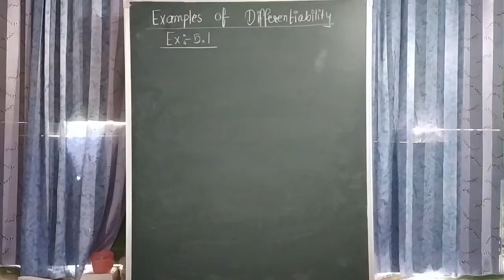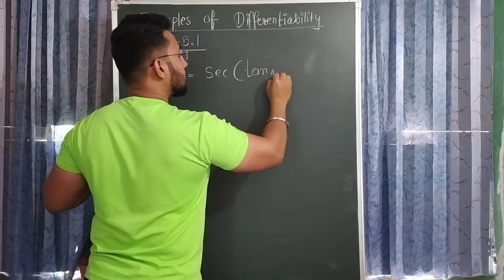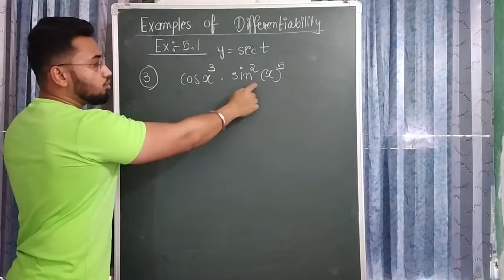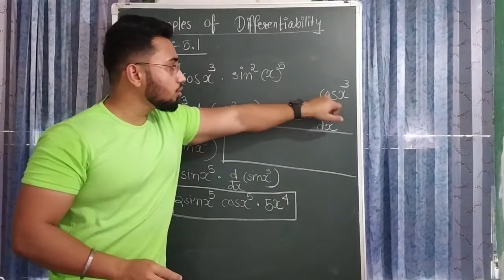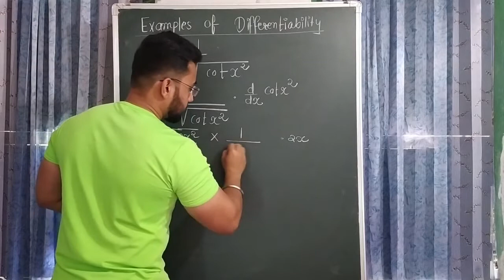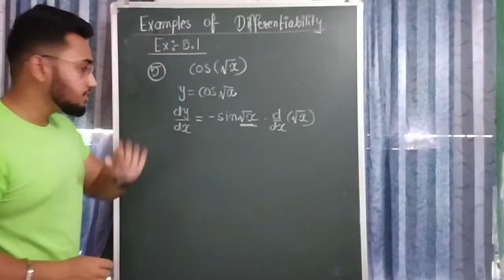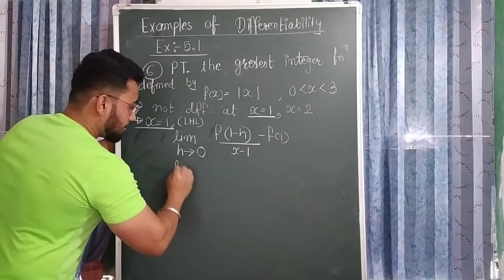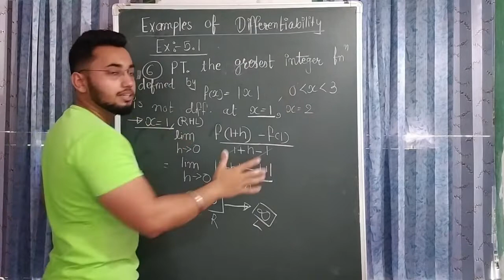Continuity & Differentiability | Examples of Differentiability_ EX.5.1 |Lecture Series IV IClass XII